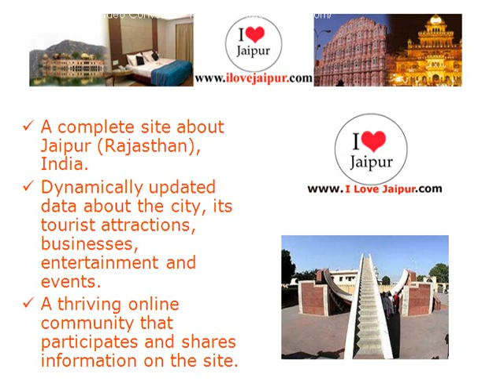Hotel Heritage Inn.Jaipur, Rajasthan, India - Hotels in Jaipur